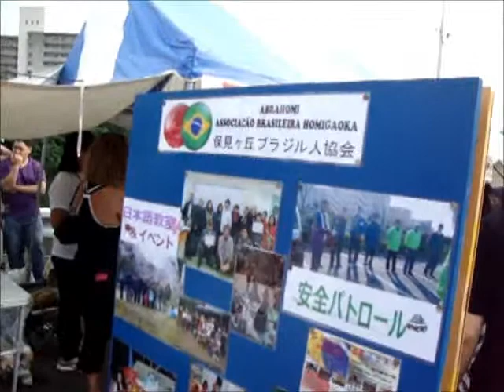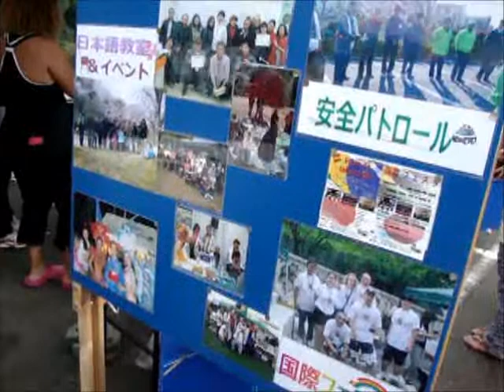matsuri no homi danchi 2012 completo